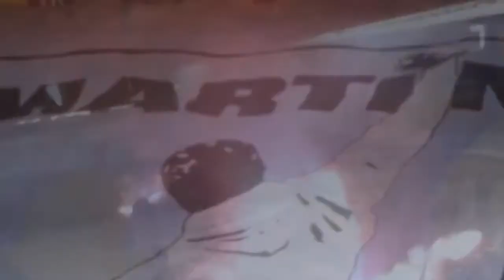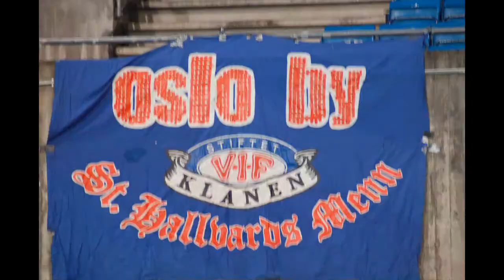Klanen 2010 del 2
En liten samling med noe av hva som skjedde året 2010 i Klanen. Det er sikker mye som er glemt og noe som ikke skulle vært med. Men det er i hvertfall en liten samling fra året 2010.